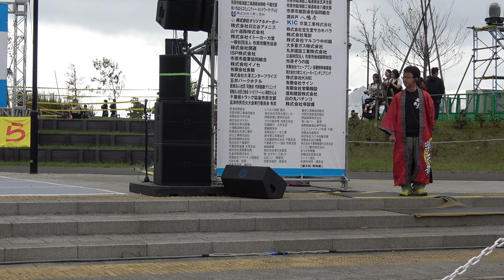楽天舞／ちばYOSAKOI2019（2日目・本祭）